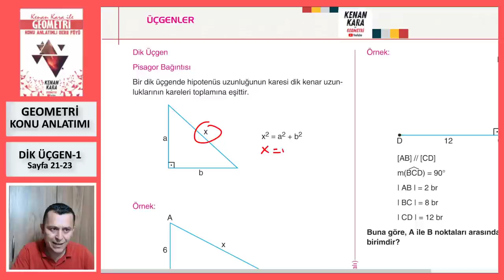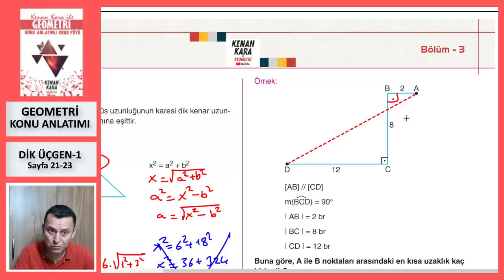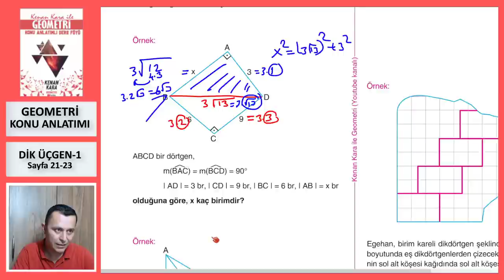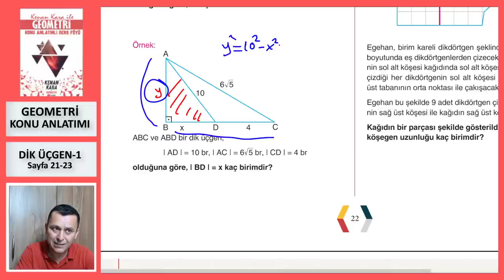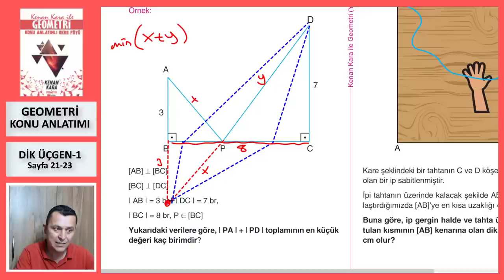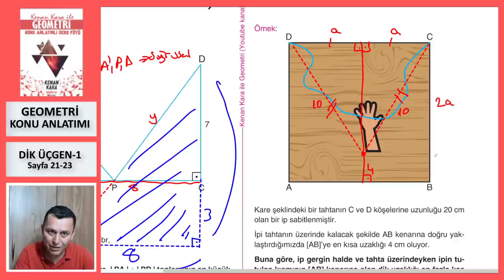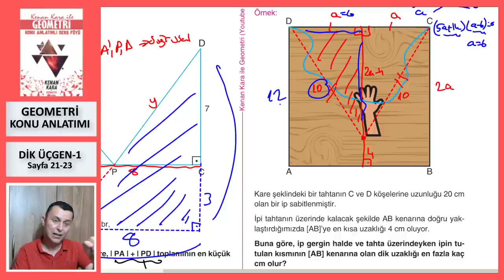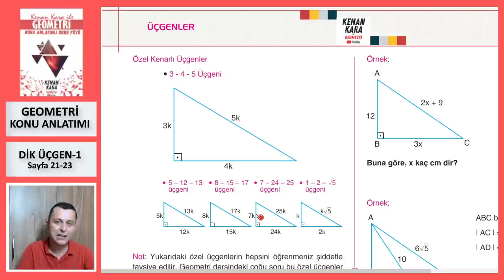DİK ÜÇGEN-1 (Pisagor Bağıntısı) (Geometri Konu Anlatımı)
* Dik üçgen konusunun yeni nesil sorularla konu anlatımı (Sayfa 21-23).

* 2022 tayfaya özel konu anlatımıdır. Yeni konu anlatımı için KONU ANLATIMI  (2023 TAYFA) oynatma listesine bakabilirsiniz.